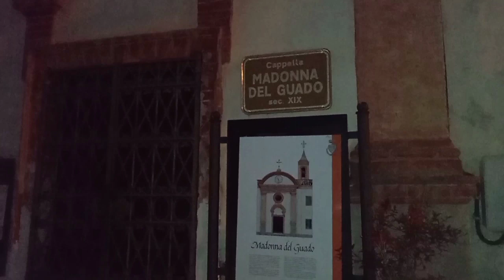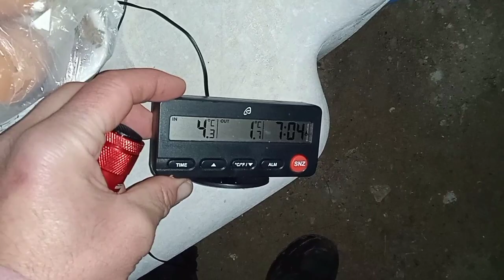Napoli Fenestrelle a piedi (15° parte da Vezza d'Alba a Casalgrasso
dopo una notte presso la cappella del guado di vezza d'Alba si va in direzione di Casalgrasso passando per Carmagnola ove trovo la strada sbarrata dalla presenza della sfilata dei carri di carnevale.